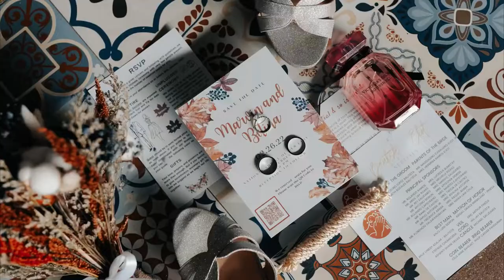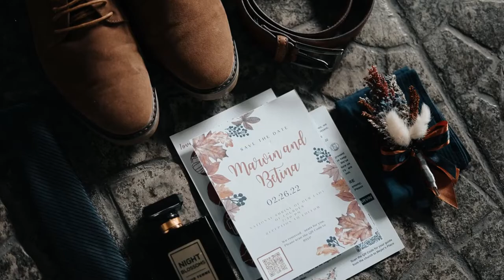Marvin & Betina On - Site Photos | By: Saycheese Studio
On Site Photos of our wedding Day 💑  02.26.22